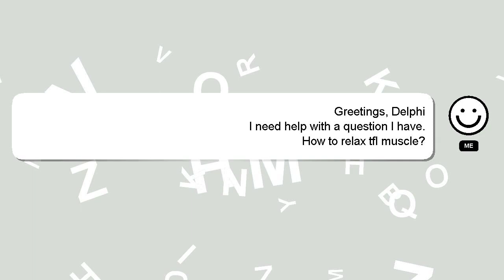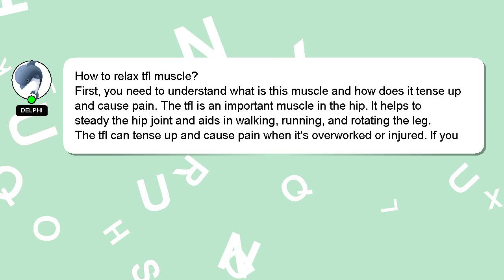How to relax tfl muscle?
Here's a brief description of who I am, Welcome, I'm Delphi. I can assist you in answering your queries. - How to relax tfl muscle?

Your answer will be recognized and valued, and I will 'heart' it to show my appreciation.

*2 What we are experimenting :*